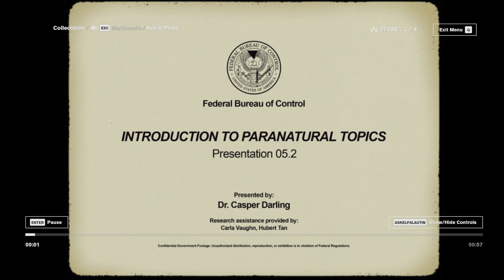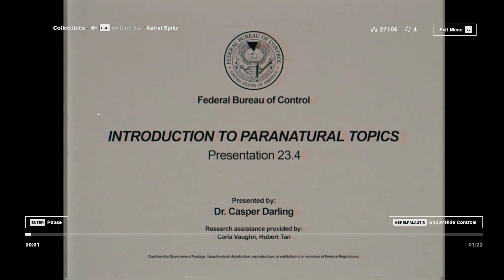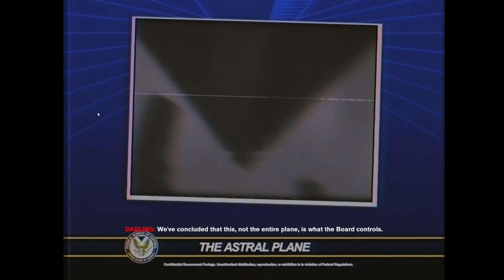Pelataan Control - Osa 11 - Piikikäs kaveri